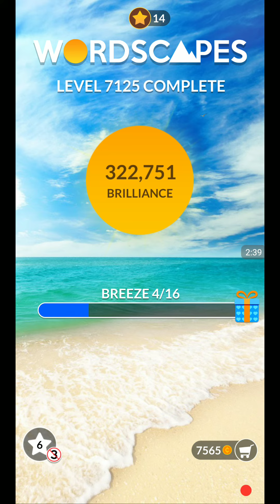WORDSCAPES LEVEL 7125 ANSWERS MASTER LEVELS masaya ang mga salita